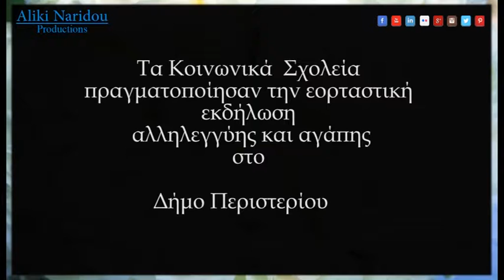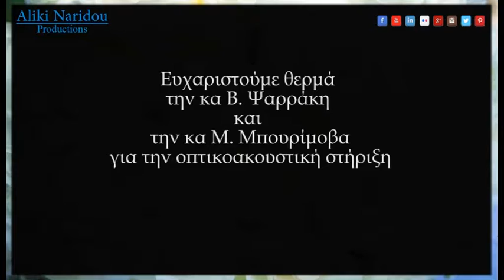Δίπλωμα τιμής για την κα Αλίκη Ναρίδου για την συμβολή στην προώθηση της Ρώσικης γλώσσας.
Ο αξιότιμος κος Καλάϊντοβ Φεόντορ Αντρέεβιτς ο οποίος και είναι Επικεφαλής του Τμήματος πολιτιστικής και ανθρωπιστικής συνεργασίας και μορφωτικός ακόλουθος της Ρωσικής Πρεσβείας, τίμησε με την παρουσία του την χθεσινοβραδινή εκδήλωση και βράβευσε αντίστοιχα τον κο Γιώργο Βαθιώτη και την κα Αλίκη Ναρίδου οι οποίοι είναι επικεφαλείς του προγράμματος διεύρυνσης της Ρώσικης κουλτούρας, με δίπλωμα τιμής για την συμβολή τους στην προώθηση του Ρώσικου πολιτισμού και της Ρώσικης γλώσσας στο Δήμο Περιστερίου.